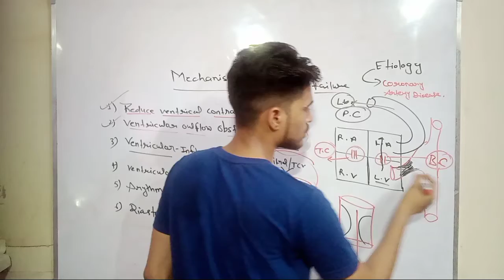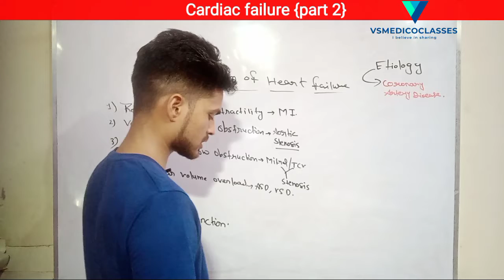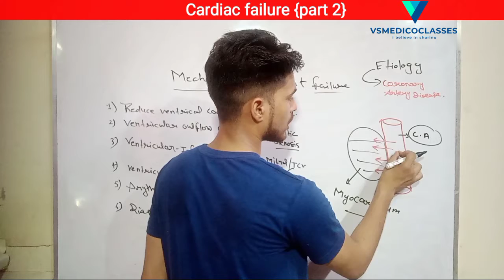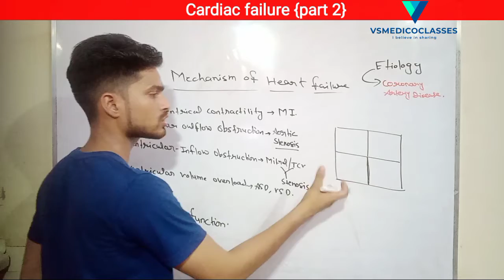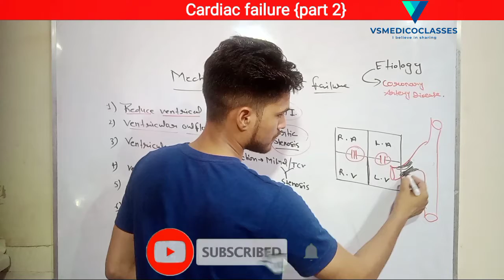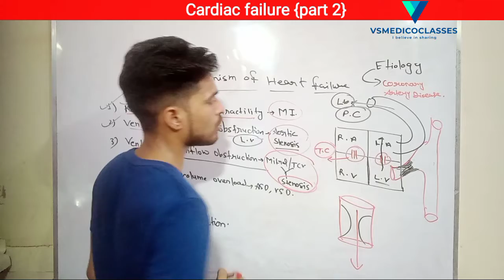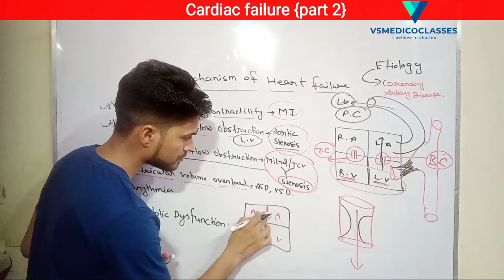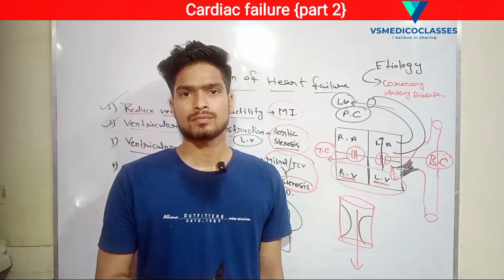cardiac failure | cardiac failure in hindi | cardiac arrest | cardiac failure MBBS medicine part 2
cardiac failure | cardiac failure in hindi || cardiac arrest || cardiac failure

related terms

cardiac failure
cardiac failure in hindi
cardiac arrest
medicine
heart fail
cardiac failure kyon hota hai
cardiac failure kese samjhe
etiology of cardiac Failure
cardiac failure in pathology
how to learn cardiac failure
 cardiac arrest
cardiac output kam kyon hota hai
cardiac failure ka ilaaz
how to learn cardiac arrest
heart problem
heart problem in hindi
cardiac arrest me kya kren

download notes from my telegram channel

Orthopaedic playlist fracture ⤵️⤵️⤵️⤵️

everything about the medical topics and I also give some YouTube link of my channel vsmedicoclasses and you easily increase your knowledge just one click thanks for contacting me . Be happy and stay safe.❤️❤️❤️👍🏻🙏